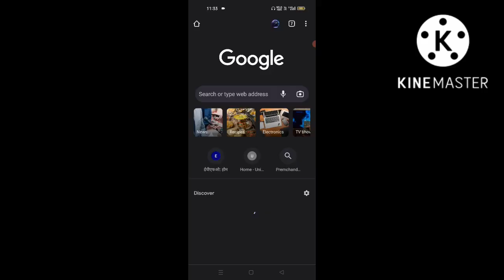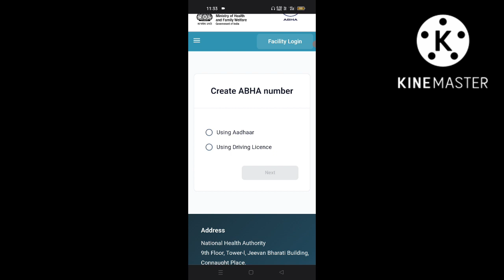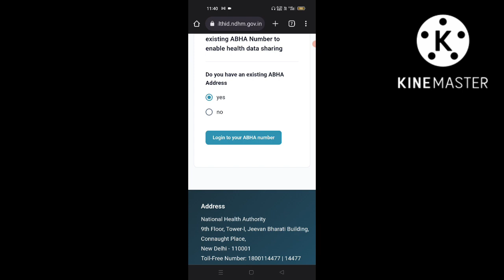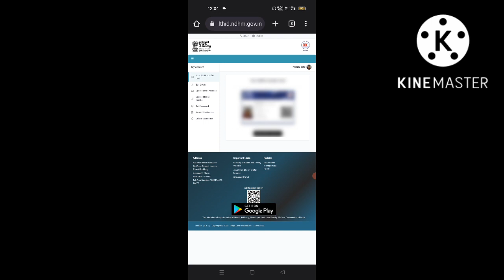ABHA ~ How to make a abha I'd || what ABHA card || ABHA number || Health card I'd || PHR Address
Hi

Abha kya hai || abha I'd kaise banaye | how to create abha number in health I'd || Health card certificate download || what's phr address

Hi
Channel JIGYASAHUJI